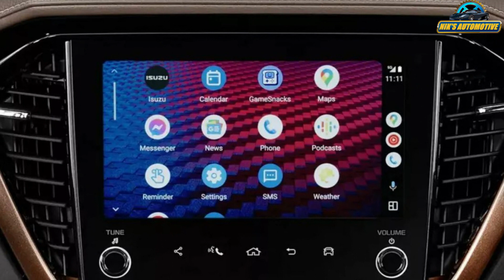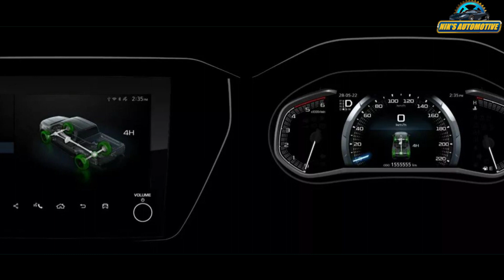2024 Isuzu D-Max With ADAS Launched In Thailand - All Changes, Spec, Features And More Details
2024 Isuzu D-Max revealed in the international market. This is the third generation model of the D-Max that launched in 2019 globally and has now been updated with a facelift. In the Indian market we still get the second generation model but hopefully we should be getting the new gen soon. In terms of styling, the new D-Max looks sharp with a huge grille up front, new headlights with angular design, beefy bumper, rugged cladding and new 18-inch alloy wheels. There is limited scope to stylise the rear profile of a pickup truck but Isuzu has managed to offer a good looking tail light cluster with new detailing and a redesigned tailgate. The interior gets updated with colour scheme with dual tone treatment. You can opt for an all-black interior or a premium looking brown and black combination which is applied both on the dashboard and the upholstery. The D-Max comes with a 9-inch touchscreen infotainment system along with a 7-inch digital instrument cluster. There are USB-C ports for the front and rear passengers. It also comes with a new key with remote engine start function. There are no changes in the engine department as it continues to be powered by a 1.9-litre diesel engine that produces 150 PS and 350 Nm torque along with a 3.0-litre diesel engine producing 190 PS and 450 Nm of torque. Globally the pickup truck is available with both 2WD and 4WD layouts that come with 6-speed manual and 6-speed automatic transmission options. Isuzu claims that the new D-Max comes with improved 4×4 system with tweaked mechanicals. It is also available with ADAS tech. All in all it is a more desirable version compared to the generation sold in India and it will give a tough fight to the Toyota Hilux if launched in our country.